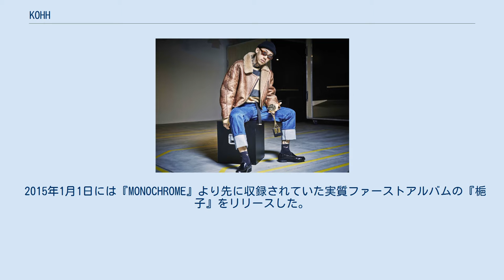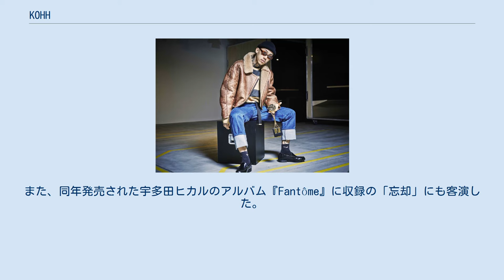KOHH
KOHH（コー、本名：千葉 雄喜（ちば ゆうき）、1990年4月22日 - ）は日本のヒップホップMC。
韓国・日本のハーフとして生まれる。
芸名、Kohhの由来は、韓国人の父、黄 達雄に由来する。
 18歳でプロデューサーの理貴とレコーディングを開始。
その後、プロデューサーの318と出会いGUNSMITH PRODUCTIONと契約。
 2014年にデビューアルバムである『MONOCHROME』をリリース。
 2015年1月1日には『MONOCHROME』より先に収録されていた実質ファーストアルバムの『梔子』をリリースした。
 10月28日には『DIRT』をリリース。
12月27日にはLIQUIDROOMにて「"DIRT" CONCERT ＆ GALLERY」を開催。
 2016年に2月から4月にかけては全国ツアー「3rd ALBUM "DIRT" TOUR」を開催。
2月28日、「SPACE SHOWER MUSIC AWARDS」で「BEST HIP HOP ARTIST」を受賞。
 2016年にFrank Oceanがリリースした曲、「Nikes」のマガジンバージョンでKOHHが客演した。
また、同年発売された宇多田ヒカルのアルバム『Fantôme』に収録の「忘却」にも客演した。
 7月にはフジロックフェスティバルに出演。
ステージ上で12月に地元・王子でのコンサート開催を宣言した。
 12月18日には地元北区王子・北とぴあさくらホールにて「LIVE IN OJI」を開催。
 2017年には全国ツアー「LIVE '17」を東京、名古屋、大阪、福岡にて開催。
 2019年2月1日に急遽アルバム『Untitled』をリリース。
収録曲「I Want a Billion」ではONE OK ROCKのTakaがゲストヴォーカルで参加。
 6月には6月12日に東京・EX THEATER ROPPONGIで行われたANARCHYの「ANARCHY “The KING” TOUR」最終公演にサプライズで登場、「Moon Child」「Fuck Swag」を披露。
 7月にはFUJI ROCK FESTIVAL出演。
10月から東名阪ツアー「Untitled Tour」を開催。
 2020年1月16日にLINE CUBE SHIBUYA にて「Live in Concert」を開催。
ステージ上で次作でのKOHH名義での引退を宣言した。
 4月29日にアルバム『worst』をリリース。
 アルバム サウンドトラック Mixtape iTunes プロデュース 客演 TV 映画